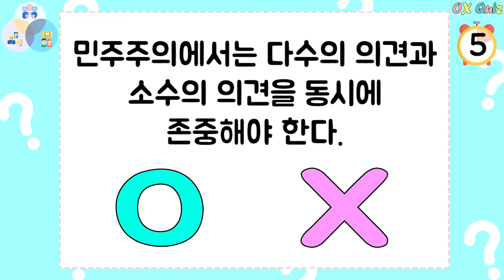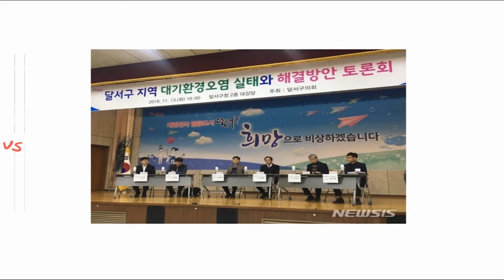[쉽고 재미있게 Talk하는 사회이야기] ㅣ6학년ㅣ03ㅣ민주주의에서는 다수의 의견을 반드시 따를까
ㅣ6학년ㅣ03ㅣ민주주의에서는 다수의 의견을 반드시 따를까